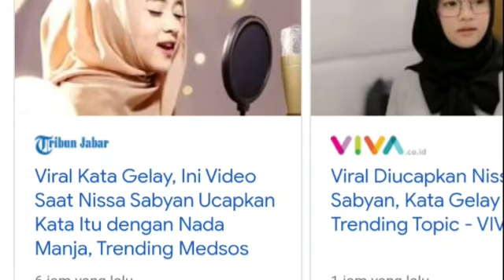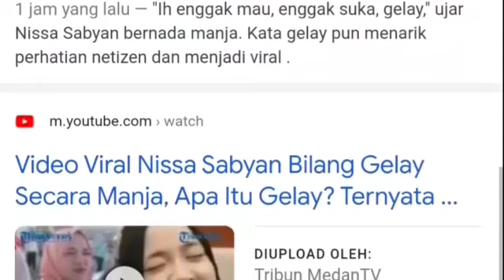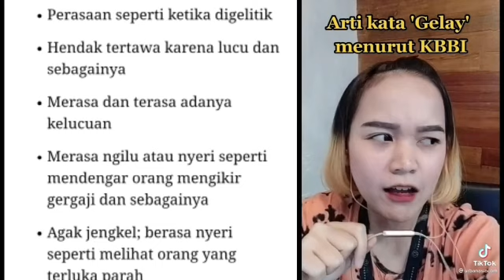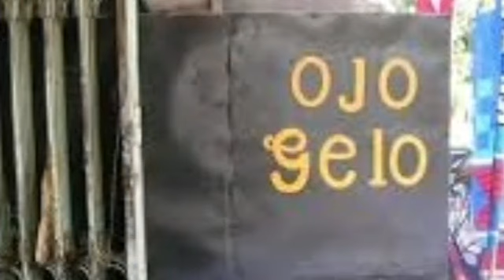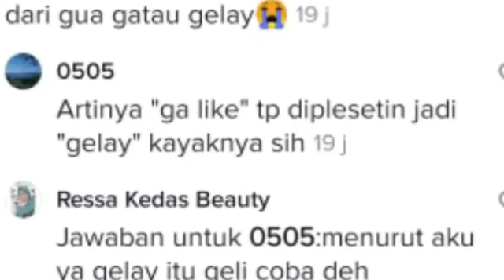SERRU‼DEBAT KATA "GELAY" NISSA SABYAN VIRAL DI TIK TOK;asalnya dari mana?Ayus sabyan;Sabyan gambus;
Keluarga Ayus Sabyan bicara soal isu perselingkuhan Ayus dengan Nissa Sabyan. Adik Ayus, Fadhila Nova, menceritakan pertama kali perselingkuhan itu diketahui.
Fadhila Nova menceritakan hubungan spesial antara Nissa Sabyan dan Ayus diketahui sejak Juli 2019.
"Jadi sekitar bulan Juli 2019 kalau tidak salah itu awal pertama kali Erie (Ririe Fairus, istri Ayus) tahu perselingkuhan mereka (Nissa dan Ayus) melalui chat dari abang saya sendiri. Abang saya lupa menghapus chat-nya jadi meninggalkan jejak di situ," bongkar Fadhila Nova dalam Rumpi: No Secret, Kamis (18/2/2021).

Setelah itu, Ririe Fairus, dikatakan Fadhila langsung meminta klarifikasi kepada Ayus dan Nissa Sabyan. Pada momen itu keduanya meminta maaf ke Ririe Fairus.
"Kak Erie langsung konfirmasi ke Aa Ayus dan Nissa. Mereka berdua minta maaf, juga mengakui mereka sudah menjalin hubungan sudah lama," tuturnya.

Baca juga:Keluarga Harap Nissa Sabyan Melepas Ayus

"Tepatnya (kapan Nissa dan Ayus menjalin hubungan) saya tidak tahu mereka jalin hubungannya sejak kapan, tapi ketahuannya sejak 2019. Kak Erie awalnya menyimpan sendiri, coba menyelesaikan masalah sendiri, akhirnya Kak Erie cerita ke saya," sambung Fadhila Nova, adik Ayus.
Melihat kakak iparnya mengalami kejadian itu, Fadhila Nova juga menemui Nissa Sabyan. Saat itu Fadhila meminta Nissa meninggalkan kakaknya, Ayus.
"Saya juga sudah menemui Nissa saat itu, saya juga meminta Nissa untuk melepaskan abang saya. Saya pikir, Kak Erie pikir ini sudah tidak akan terjadi lagi, keluarga Kak Erie juga sudah baik-baik saja dengan abang saya, kami sudah memaafkan," ucapnya.
"Kak Erie juga berharap tak perlu ada orang tahu soal hal ini karena Kak Erie masih percaya kalau Aa (Ayus) akan kembali. Tapi, ternyata kedua kali itu (perselingkuhan) terjadi lagi," beber Fadhila Nova